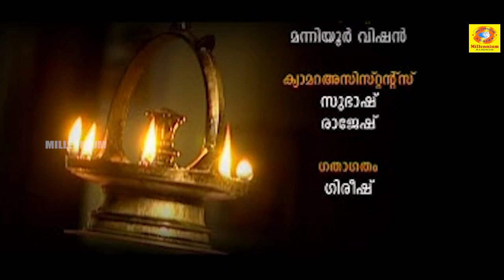Muthassi Ramayanam Video | രാമായണകഥ | Adhyathmaramayanam Kilipattu | Ramayanam Full Story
Traditionally, the Ramayana is attributed to Valmiki. The Hindu tradition is unanimous in its agreement that the poem is the work of a single poet; the sage Valmiki, a contemporary of Rama and a peripheral actor in the drama.The epic is traditionally divided into several major kāndās(books), which deal chronologically with the major events in the life of Rama. The division into seven kāndās is Bāla Kāṇḍa, Ayodhya Kāṇḍa, Araṇya Kāṇḍa, Kishkindha Kāṇḍa, Sundara Kāṇḍa, Yuddha Kāṇḍa, Uttara Kāṇḍa.
Muthassi Ramayanam is Written by Pattayil Prabhakaran, Composed by Jayapalan, Sung by KM Jayapalan, Dhanya Radhakrishnan, Sreeregha, Rashmi